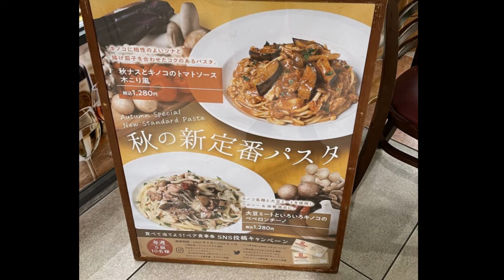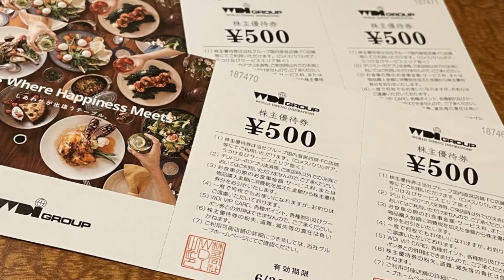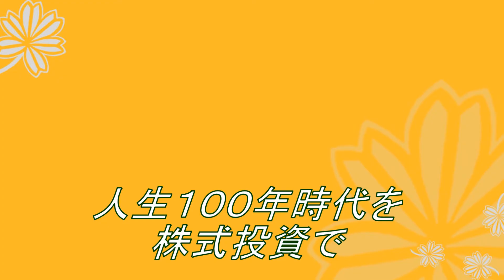強欲ぱんだの悠々自適 555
秋の新定番パスタ(*･ω･)ノ
3068WDI
株価1862円　1株配当　　8円　利回り　0.43%
①WDI VIP CARD ＋ ②株主優待券
100株以上 ①＋②3,000円分
500株以上 ①＋②20,000円分
1,000株以上 ①＋②30,000円分
2,000株以上 ①＋②40,000円分
3,000株以上 ①＋②50,000円分
5,000株以上 ①＋②60,000円分
5年以上継続保有
100株以上 ②3,000円分　追加贈呈
5年以上継続保有：毎年3月31日及び9月30日を基準日とする自社株主名簿に、同一株主番号で連続11回以上記載されていること。
※①は、自社グループの国内直営店舗にて利用可能な20％引きカード。
　（エッグスンシングスの一部店舗、ロメスパバルボア、うつけ、サービスエリア「ネオパーサ浜松」内店舗、ウルフギャング・ステーキハウスは除く）
　パーティー・ウェディング、一部商品は対象外。
※②は、自社グループの国内店舗（FC店舗含む）にて利用可能。
　（エッグスンシングスの一部店舗、ロメスパバルボア、うつけ、サービスエリア「ネオパーサ浜松」内店舗は除く）